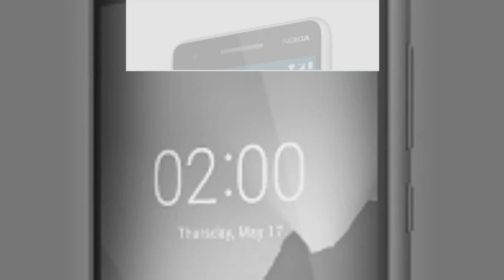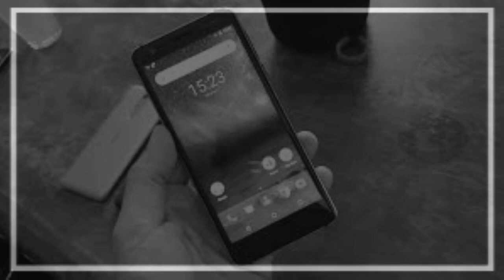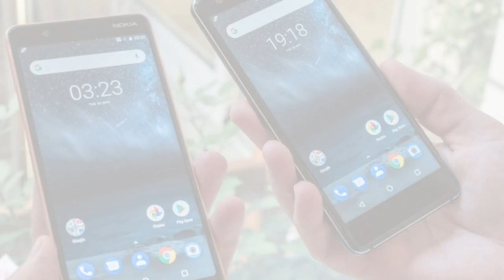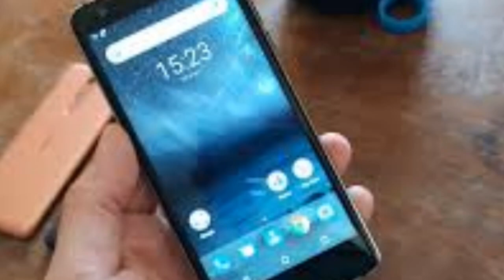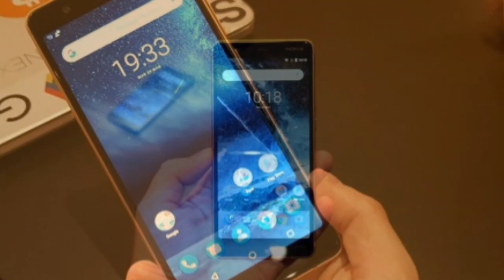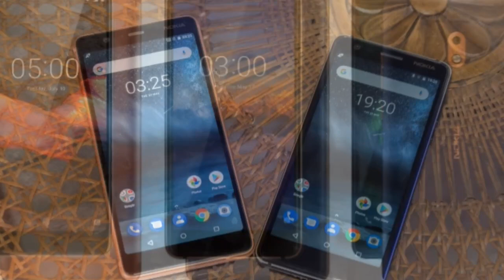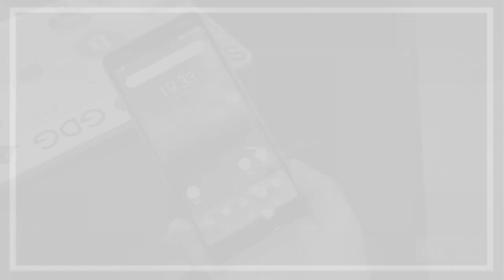Nokia 2.1 I Nokia 3.1 I Nokia 5.1 I Features in Malayalam